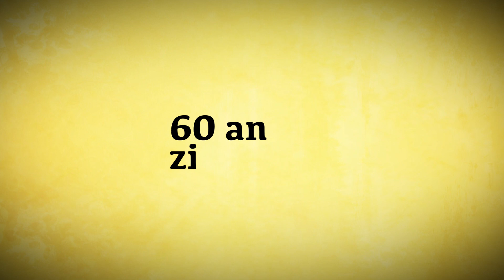60 AN PASION - RAJ